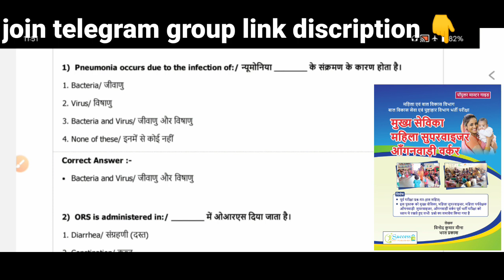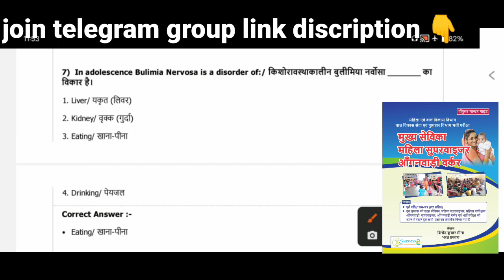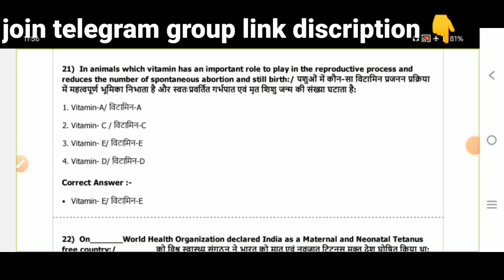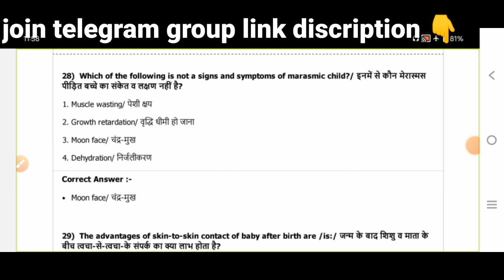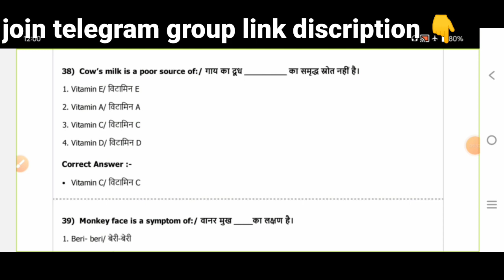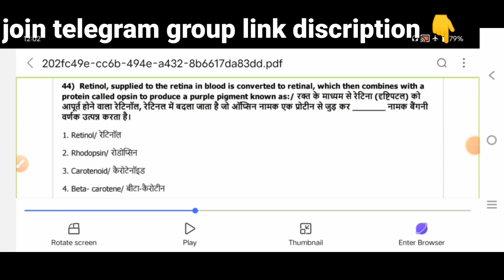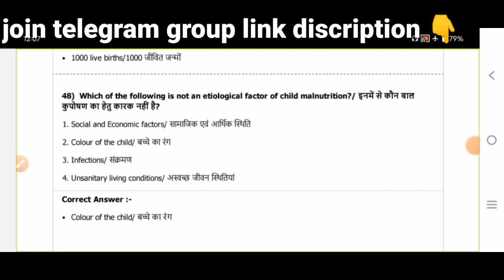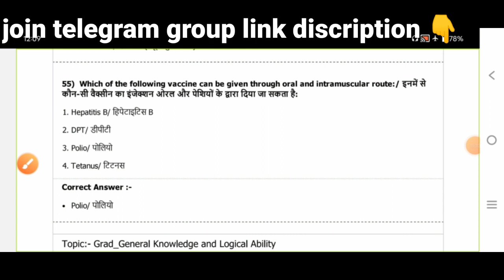up mukhya sevika previous year question paper|mukhya sevika paper solution 2022|Mukhya Sevika Book 📚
मुख्य सेविका प्रश्न पत्र उत्तर प्रदेश | Mukhya Sevika Question papers | Mukhya Sevika Book Up
1.up mukhya sevika questions Paper
2.up mukhya sevika book 2022
3. up mukhya sevika practice Question paper
4.mukhya Sevika up bal Vikas vibhag Uttar Pradesh Recruitment 2022

mukahy sevika| mahila supervisor recruitment Exam Preparation guide 👇
Success Mahila Supervisor (Aanganwadi Supervisor) Exam 2022 Competitive Exam 200 Pages Book